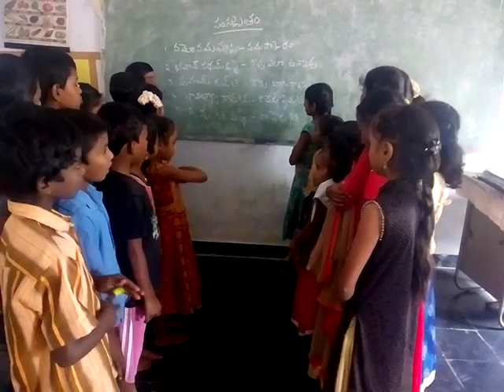MPPS Bodipadu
MPPS Bodipadu Chejerla Mandal SPSR Nellore District. LANGUGE: SANSKRIT